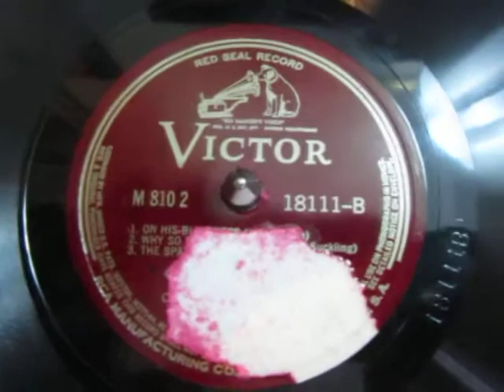On His Blindness Milton + More Poems - Cornelia Otis Skinner - 78rpm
Here's 3 poems On His Bindness by John Milton  -Why So Pale And Wan? (Sir John Suckling) & The Spacious Firmament On High (Joseph Addison) & Two Poems by William Blake Piper Per and The Tyger  recited by the American actress and author Cornelia Otis Skinner from a rare 78 rpm shellac set released in 1941.

Cornelia Otis Skinner (May 30, 1899 – July 9, 1979) was an American author and actress. Skinner was the daughter of the actor Otis Skinner and his wife, Maud Durbin. After attending the all-girls' Baldwin School and Bryn Mawr College (1918–1919) and studying theatre at the Sorbonne in Paris, she began her career on the stage in 1921. She appeared in several plays before embarking on a tour of the United States from 1926 to 1929 in a one-woman performance of short character sketches she herself wrote. She wrote numerous short humorous pieces for publications like The New Yorker. These pieces were eventually compiled into a series of books, including Nuts in May, Dithers and Jitters, Excuse It Please!, and The Ape in Me, among others.

In a "comprehensive study" of Skinner's work, G. Bruce Loganbill (1961) refers to Skinner's scripts as "monologue-dramas," which were extensions of the "linked monologues" developed by Ruth Draper. Skinner's work differed in structure and content however, creating and performing full-length monologue-dramas that were based on the lives of historical figures. Such work was a "unique" and important contribution to the one-person show in America